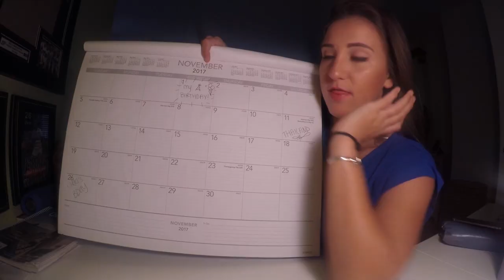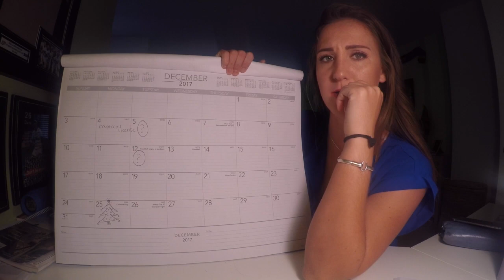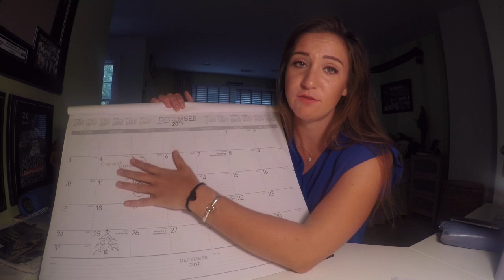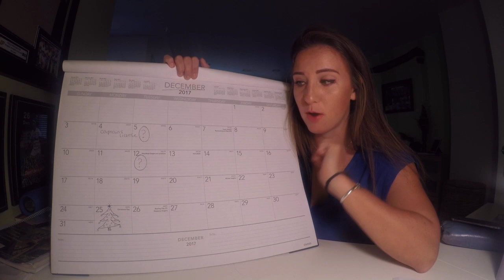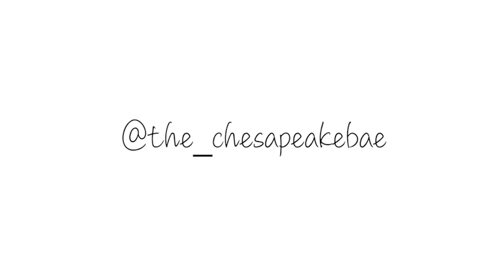Chesapeake Bae Sailing Vlog - Decision Time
The Chesapeake Bae has a tough decision to make